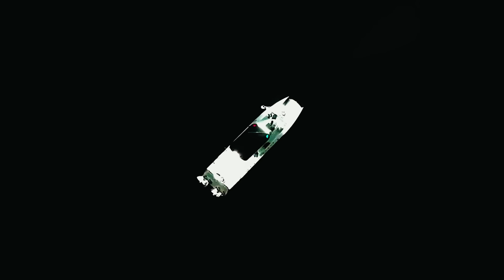Catching GIANT MANGROVE SNAPPERS in the DEAD OF NIGHT!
In this thrilling episode of Fishing Florida Charters TV, Capt. Garrett Norris and Capt. Laramy Strickland head out at sunset for an epic Mangrove snapper night bite. As the sun dips below the horizon, the action heats up—it's time to hunt one of the Gulf's most prized night feeders. 🌅🎣

With the night setting in, these two expert captains are ready to take on the Mangrove snapper, known for their challenging bite and aggressive strikes after dark. From prepping gear for night fishing to finding the perfect spots, they share their tricks for success when the fish are feeding under the cover of darkness.

👉 Episode Highlights:

- Sunset Launch: Watch as the captains prep for the night bite, setting out just as the sky turns dark.
- Mangrove Snapper Action: Non-stop hook-ups and epic battles with these elusive fish.
- Night Fishing Tactics: Expert tips for landing Mangroves after dark, from bait choices to timing.
- Rod-Bending Action: Witness the intensity of fishing at night as the snapper put up a serious fight.

If you're ready for a wild fishing adventure under the stars, this episode is a must-watch.